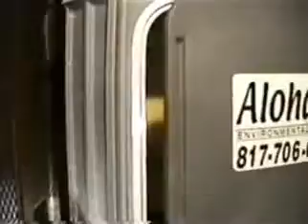CAPTAIN FORESKIN 3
crazydave old captain in ft worth tx old captain video inc 2012 all rights crazydave captainforeskin band dave coletta vocals